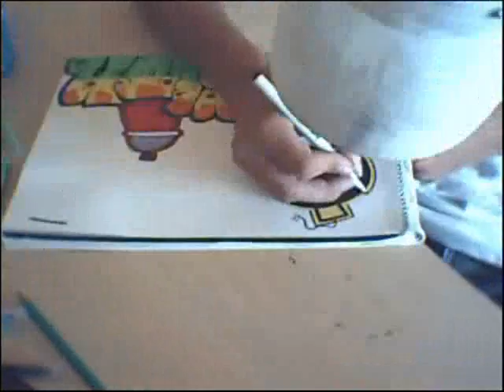Graffiti Piece - Vision One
graffiti shit

#71 - Most Viewed (Today) - Huisdieren & dieren
#27 - Top Rated (Today) - Huisdieren & dieren